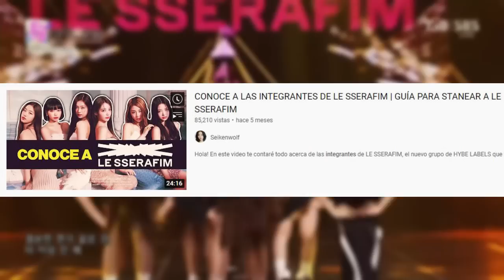Mi opinión honesta sobre "ANTIFRAGILE" de LE SSERAFIM | Reseña de la canción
¡Hola! En este video hablaré y daré mi opinión sobre qué tal estuvo la canción "Antifragile" de LE SSERAFIM. Si quieres enterarte de mi opinión. ¡Quédate en el video!